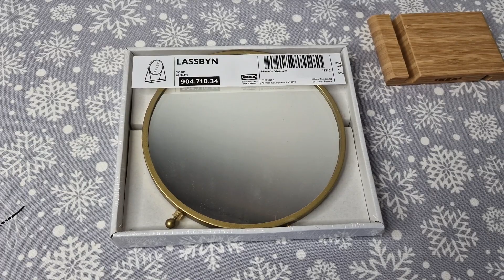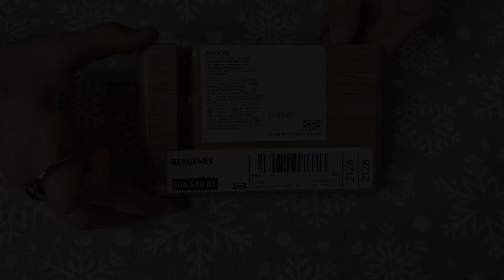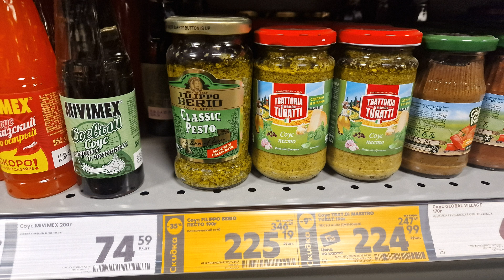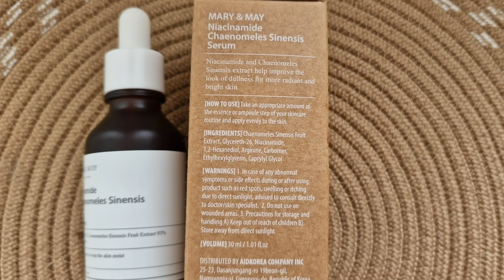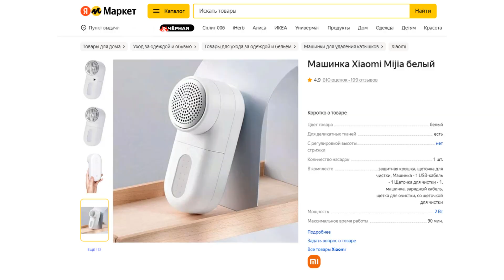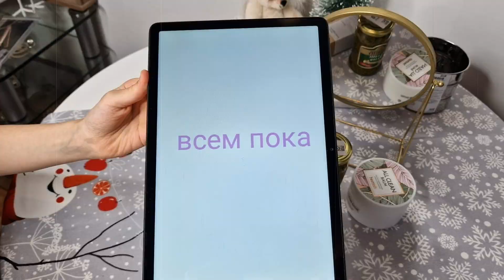УДАЧНЫЕ ПОКУПКИ на ЯНДЕКС МАРКЕТ! 😃 ПОЛЕЗНЫЕ МЕЛОЧИ ✅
СКИДКА 10% на ПЕРВЫЙ ЗАКАЗ: AMINA-AF (при покупке от 1000 руб)

▶ Сыворотка с ниацинамидом и экстрактом айвы | Mary&May Niacinamide + Chaenomeles Sinensis Serum 30ml

▶ Гидрофильное масло - бальзам для снятия водостойкого макияжа с лица и глаз